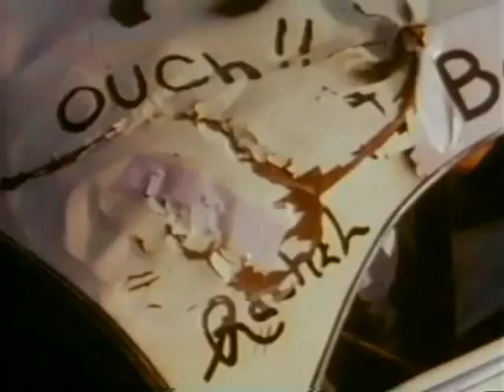Figure 8 Crashes & Wrecks 1